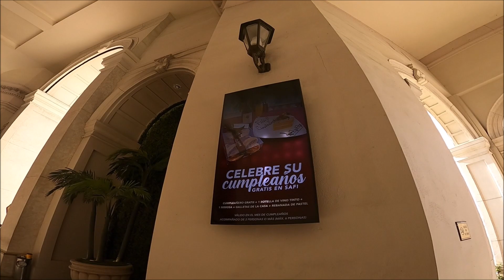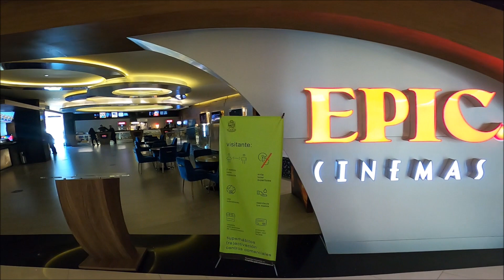Caminado y Opinado en San Pedro Garza Garcia, Monterrey, Mexico.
San Pedro Garza García, es uno de los 51 municipios del estado mexicano de Nuevo León y forma parte del área metropolitana de Monterrey. Se ha consolidado como una zona de alto poder adquisitivo. Además, de acuerdo a la Encuesta Nacional de Seguridad Pública Urbana, realizada por el INEGI, San Pedro Garza García, es el área urbana más segura para vivir en México. Todo eso, junto con el desarrollo de corporaciones, escuelas, hospitales y espacios culturales de primer nivel, lo han posicionado como uno de los municipios con mejor calidad de vida en América Latina.

Ubicada en una zona a 12 kilómetros al poniente de la ciudad de Monterrey, capital del estado de Nuevo León, presume albergar limpias y modernas avenidas, grandes residencias, centros comerciales de lujo, amplias zonas verdes, así como colegios y hospitales con destacado prestigio.

Sus indicadores económicos demuestran que cuenta con el mayor ingreso per cápita de las ciudades más importantes de Latinoamérica, lo que la convierte en el segundo municipio con mayor índice de desarrollo humano en México,6​ detrás de la delegación Benito Juárez en la Ciudad de México.

El municipio, cuyo nombre hace honor a Genaro Garza García (el gobernador que lo elevó a la categoría de villa en 1882) cuenta con 69,4 km² de extensión territorial los cuales cubren una pequeña parte de la Sierra Madre Oriental. La altitud en la cabecera municipal es 640 metros sobre el nivel del mar y tiene una población de 133,820 habitantes, los cuales residen en 34,730 hogares comprendidos en 206 colonias.

La distancia de Monterrey, Nuevo León a San Pedro Garza García, Nuevo León es 2 km.

El municipio cuenta con más de 20 museos16​ y algunos de los centros culturales más importantes del área metropolitana de Monterrey, como lo son:

Auditorio San Pedro: recinto en el que toman lugar desde obras de teatro hasta conciertos de música clásica.
Planetario Alfa: conjunto de Museo, Observatorio astronómico y sala de cine tipo Omnimax, ahora conocido como IMAX Dome, inaugurado por el presidente del Grupo Alfa, Bernardo Garza Sada. Con un área de 3,000 metros cuadrados, distribuido en cuatro pisos, está destinado a las exhibiciones permanentes de ciencia, tecnología y arte. En las afueras del edificio de este, existe un aviario y el área de Antropología. Cuenta con un multiteatro, el cual es una pantalla hemisférica de 40 metros de diámetro, en ella se proyectan películas en sistema Omnimax, primero en América Latina y cuarto en el mundo, cuya característica es hacer sentir al espectador en el lugar de la escena.
Museo El Centenario: casona histórica localizada frente a la plaza municipal. En sus salas se recrea la vida de los antiguos sampetrinos, además de salas de exposición temporal que se renuevan constantemente.
Centro Cultural Plaza Fátima: fundado en 1988 impulsado por un grupo ciudadano encabezado por Don Francisco Zertuche.